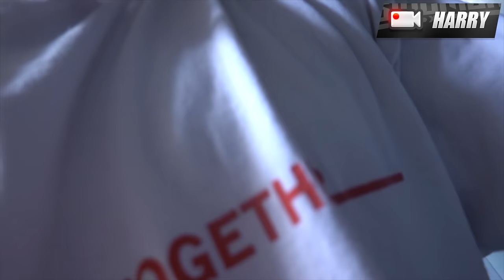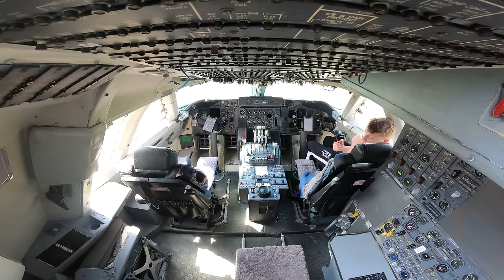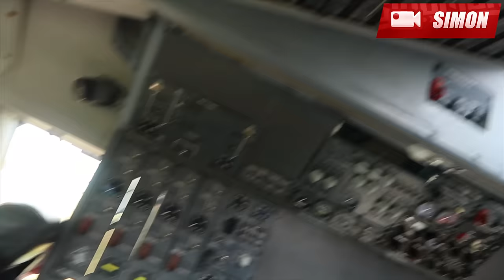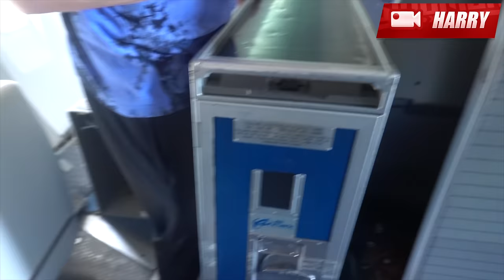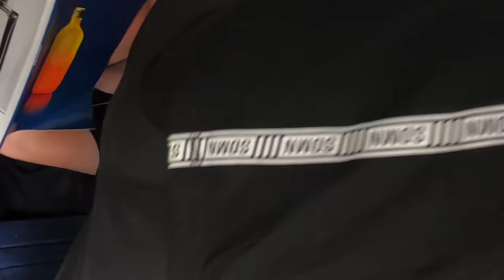HIDE & SEEK ON KSI’s PRIVATE JET